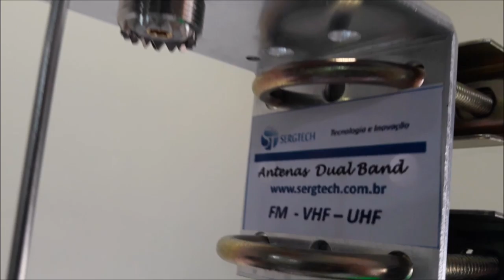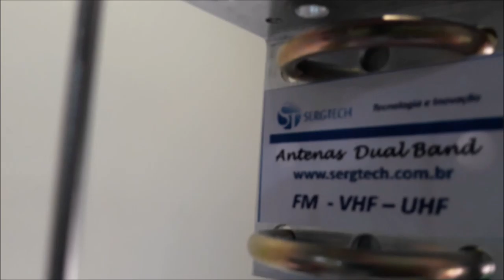detalhes de nossa antena dual band vhf e uhf com ganho 1,5 e 5,5 db uhf nosso site sergtec